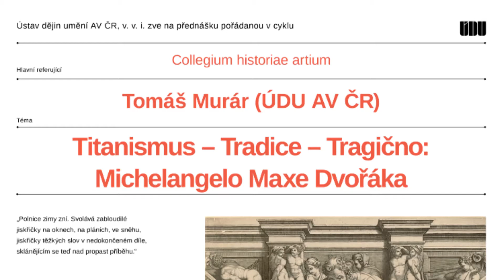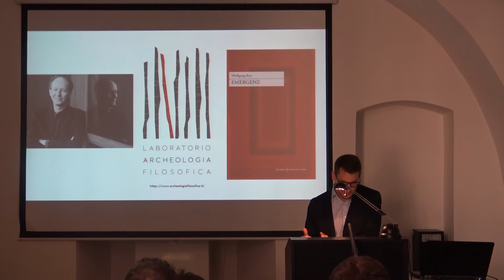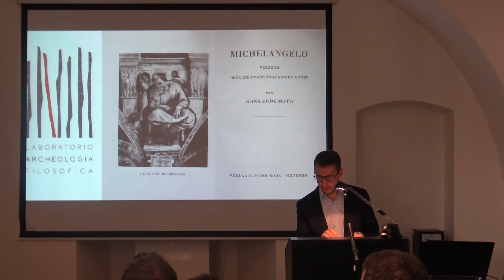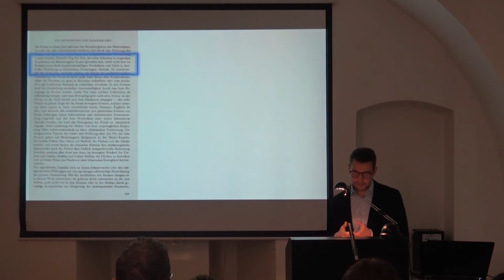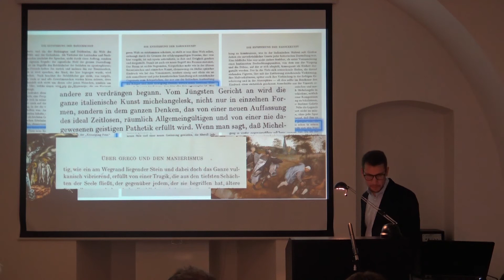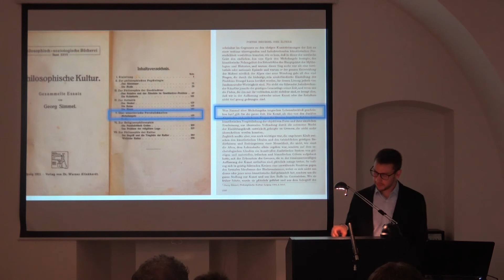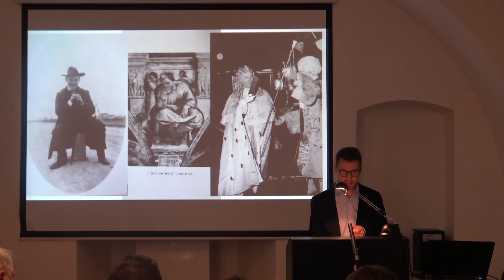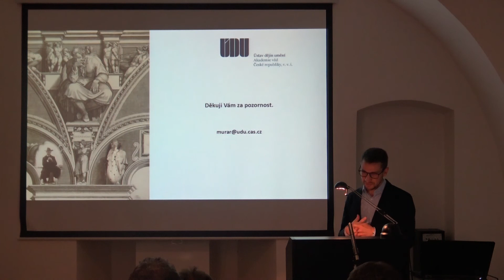Tomáš Murár: Titanismus – Tradice – Tragično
Tomáš Murár (ÚDU AV ČR)
Titanismus – Tradice – Tragično: Michelangelo Maxe Dvořáka

Přednáška se konala 29. září 2021 v Ústavu dějin umění Akademie věd ČR v rámci přednáškového cyklu Collegium historiae artium.

„Polnice zimy zní. Svolává zabloudilé jiskřičky na oknech, na pláních, ve sněhu, jiskřičky těžkých slov v nedokončeném díle, sklánějícím se teď nad propast příběhu.“

Uměleckohistorický výklad není objektivním popisem uměleckých děl za účelem jejich řazení v lineárním historickém vývoji, ale subjektivním přivlastňováním si uměleckého díla za účelem pochopení své vlastní přítomnosti – či minimálně je takto možné uvažovat o dějinách umění Maxe Dvořáka na základě jeho interpretace díla Michelangela Buonarrotiho. Přednáška se bude věnovat možným důvodům, proč Dvořák Michelangelovo umění v roce 1920 představil jakožto tragické ve smyslu proměny evropské umělecké tradice, a s tím i otázce, jak tato interpretace mohla rezonovat v pracích Dvořákových žáků, kteří se jako on obrátili k Michelangelovu titanismu v době konců starých pořádků, kdy ustálení nových kulturních, politických i osobních poměrů bylo pouze otázkou víry v lepší budoucnost.